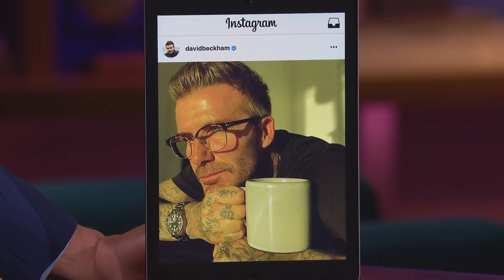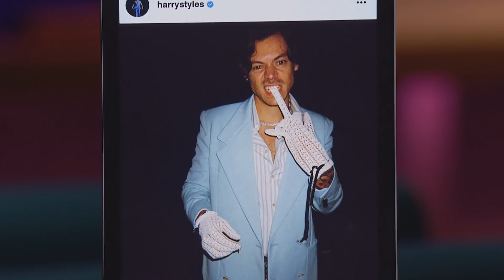Celebrity Instagram: Harry Styles & Joe Biden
James Corden shows off an Instagram feature only he has access to, allowing him to see what was cropped out of photos that end up in the feed. From Dua Lipa to David Beckham, there's always more to the story than what's in the photo.